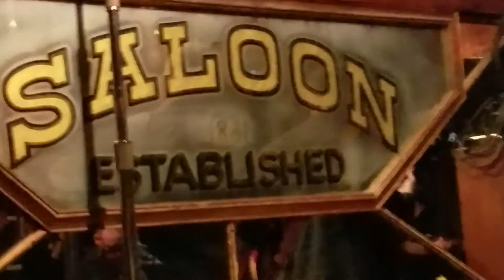Rockin' Johnny Burgin Band featuring Dennis Dove -- Help Me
The Rockin' Johnny Burgin Band with Matias Tasley (harmonica), Dennis Dove (drums) and Chris Mattaos (bass) literally kept the house rocking from start to finish at North Beach's The  Saloon on November 10, 2018.  This short clip featuring Dennis Dove singing while drumming is a sample of what you missed.